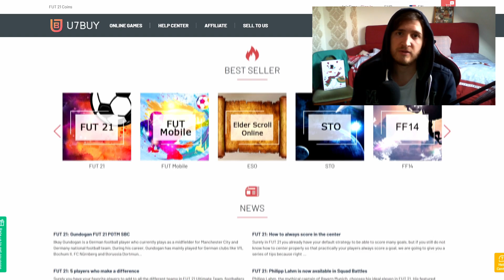MEGA WIN DIN PP & 2X DOUBLE 86+ | FIFA 22 ULTIMATE TEAM ROMANIA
🤑 Discount de 5% la FUT coins doar cu codul "SUR" pe U7Bu!
🤑 Aici poti vinde FUT coins safe!

👽 Devino Membru!

💣 Episodul 62 | Mega win din PP & 2X Double 86+